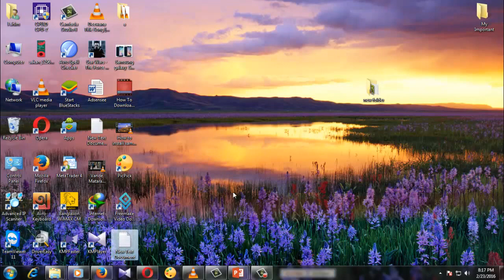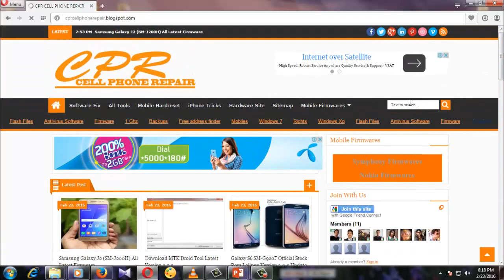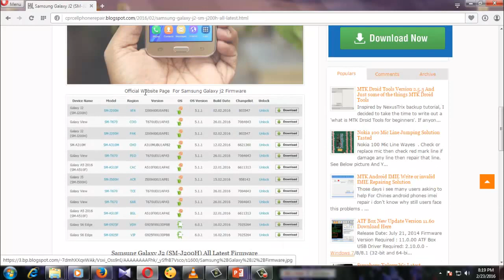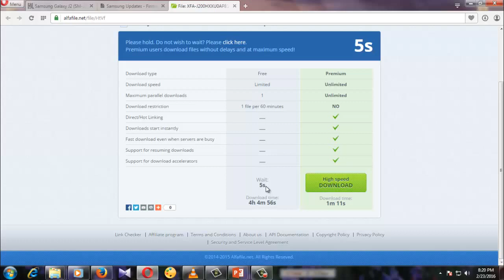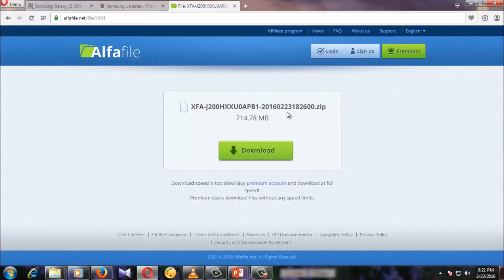How To Download Samsung Galaxy J2 SM-J200H Latest Firmware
Simple Specification Samsung Galaxy J2 (SM-J200H)
Platform-OS-Android OS, v5.1.1 (Lollipop)
Chipset-Exynos 3475 Quad
CPU-Quad-core 1.3 GHz Cortex-A7
GPU-Mali-T720